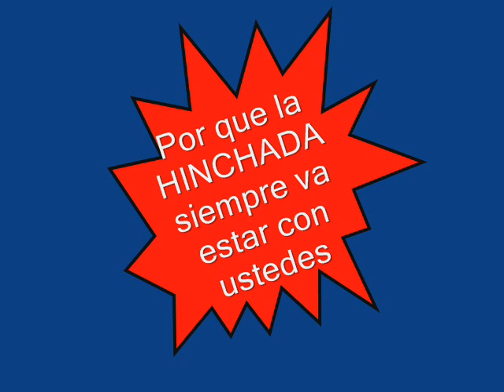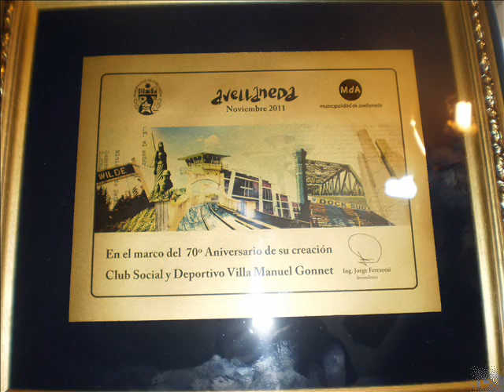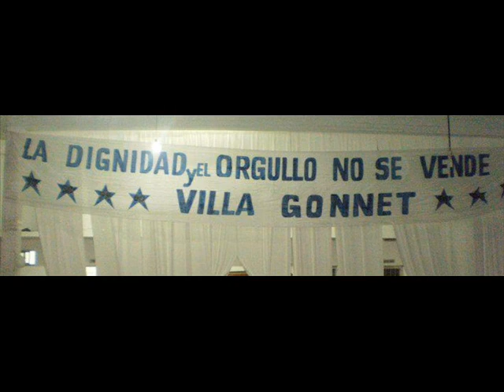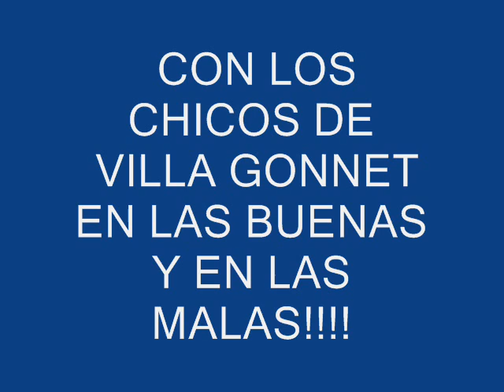VILLA GONNET (TROFEOS)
la gente de gonnet